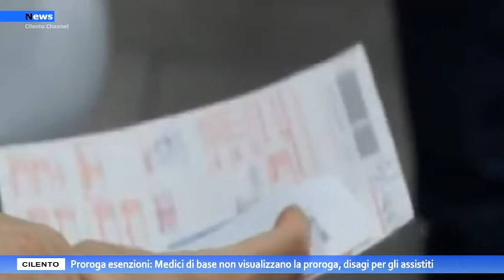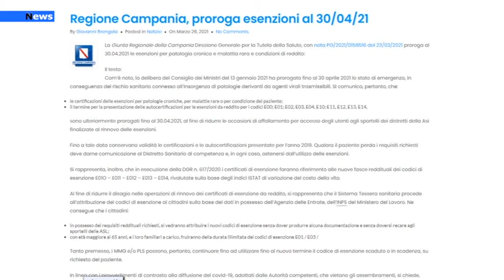Cilento, Proroga esenzioni Medici di base: Non visualizzano la proroga, disagi per gli assistiti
Nonostante la Giunta Regionale della Campania Direzione Generale per la Tutela della Salute, con nota PG/2021/0158516 del 23/03/2021 abbia prorogato  al 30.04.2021 le esenzioni per patologia cronica e malattia rara e condizioni di reddito, molti medici di base del territorio non visualizzano la proroga scaduta il 31/03/2021 e invitano  i pazienti a muoversi di casa e a richiedere l'esenzione presso l'Asl e i caf convenzionati. Una situazione non proprio delle migliori se si pensa al periodo delicato che stiamo attraversando e che i pazienti in questione sono perlopiù affetti da patologie croniche e malattie rare quindi dovrebbero essere invitati a muoversi in casi  eccezionali.